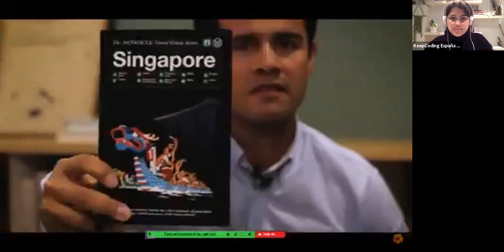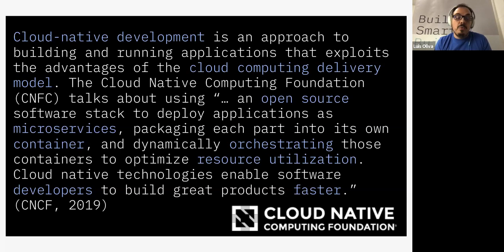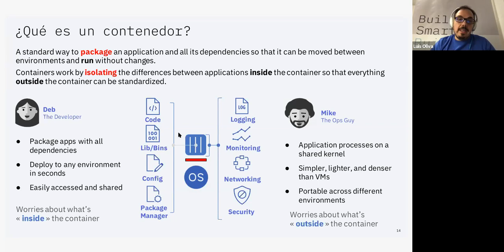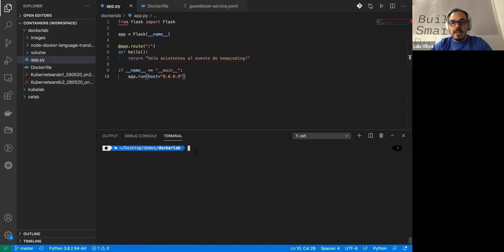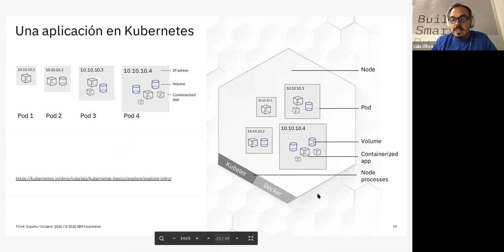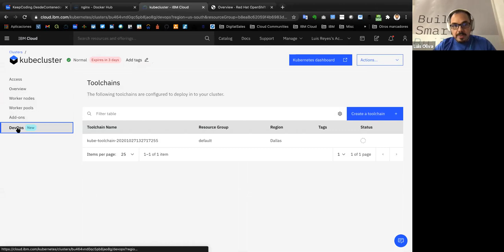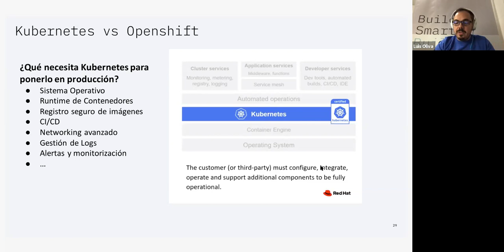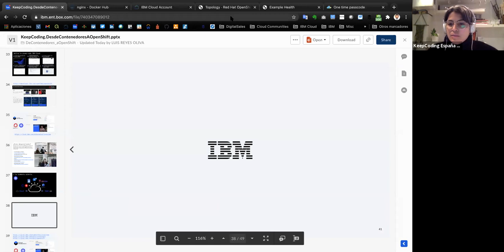Desarrollo en la nube basado en contenedores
En este webinar nos enseñan de manera sencilla a las características esenciales de desarrollo en la nube basado en contenedores.

Verás:
- La manera de orquestarlos con Kubernetes
- Soluciones como OpenShift para dar una experiencia mejorada a uso y gobierno de estas tecnologías.
- Habrá parte teórica y también algunas demos.

Si vienes del mundo web, o ansías dedicarte a ésto, no puedes perderte la oportunidad de aprender de primera mano con  expertos desarrolladores de primer nivel esta herramienta.